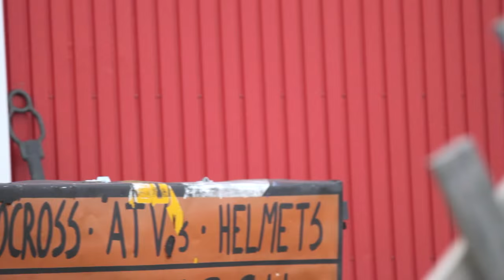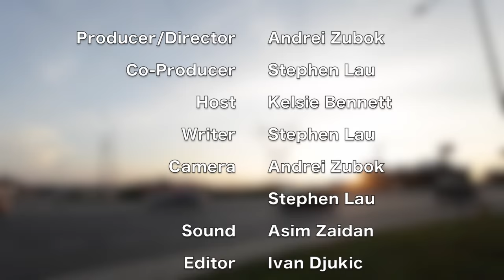Stittsville - Ottawa Real Estate - Ottawa Living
Stittsville is a family in a friendly and vibrant community, located on the  western end of the City of Ottawa. It was first built at the intersection of Hazeldean Road and Carp Road, which connected the villages of Richmond and Carp. It has a small village character with all the advantages of a major urban centre. Stittsville covers a rural area about eight square kilometres, which accommodates over 25,000 residents.

The Stittsville Village Association organize or contribute to the organization of social, cultural, or festive events designed to promote and enhance the sense of community within Stittsville. Events include Villagefest, Canada Day festivities, Arts in the Park, Parade of Lights and much more.

Stittsville also has many opportunities for fitness and recreation. The Goulburn Recreation Complex provides many activities and programs the the community residents. And proximity to golf courses, parks and hiking trails ensures something for everyone.  When you like the small town feeling with access to big town amenities, Stittsville is a community to consider calling home.